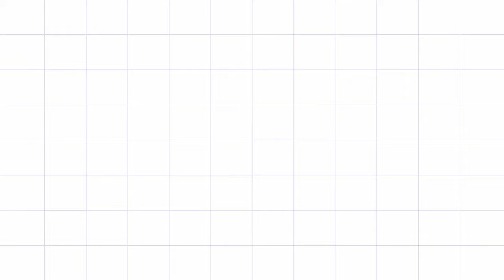Como fazer ÁRVORE DE NATAL DE EVA | LEMBRANCINHA DE EVA | IDEIAS PARA NATAL Hellen Chagas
Como fazer ÁRVORE DE NATAL DE EVA | LEMBRANCINHA DE EVA | IDEIAS PARA NATAL
Assista a Playlist Completa:

❤ Gostou? CURTA